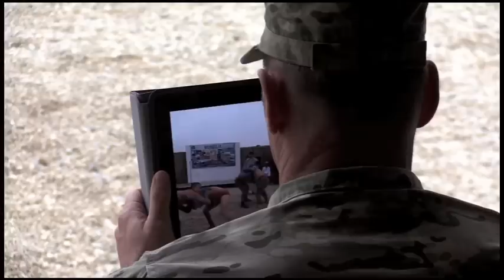Mongolian soldiers share Lunar New Year with coalition troops in Afghanistan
Mongolian Armed Forces, based in Mazar-e-Sharif, Afghanistan, shared their Lunar New Year celebrations with their coalition counterparts. The troops brought the new year in with food, singing and their traditional new year wrestling tournament.

Produced by Alex Pena